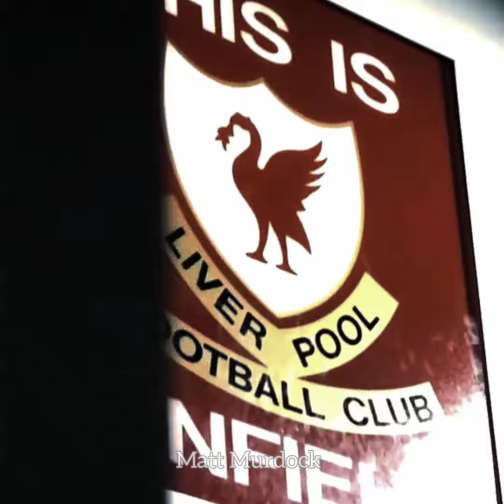Real Madrid va Liverpool UCL final 2022 Status